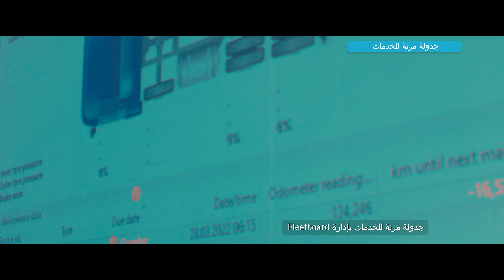Fleetboard_Connectivity for Mercedes Benz Trucks_AR